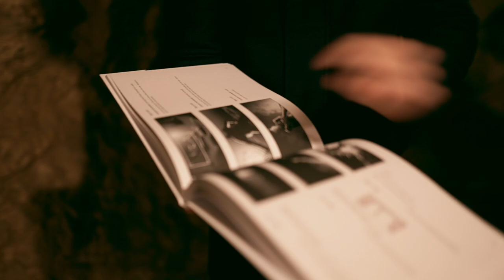HOPE AND GLORY | Production Trailer